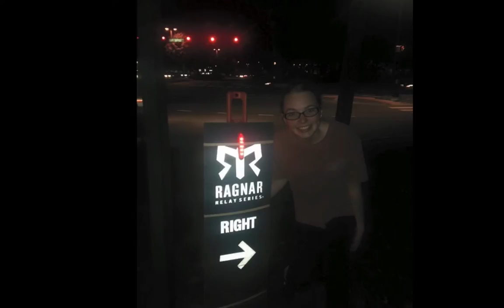RUN365 Ragnar TN 2015 HD 1080p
RUN365's Wombat Attack, Atomic Llamas, Honey Badgers and Zombie Deer in Ragnar TN 2015.  Relay race from Chattanooga to Nashville highlight slide show.